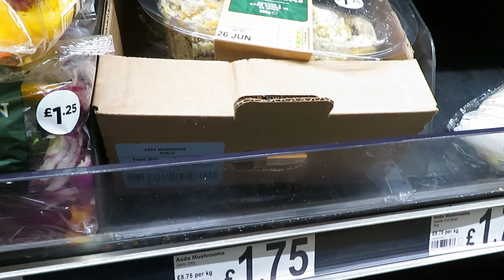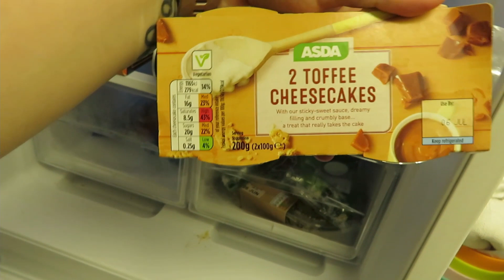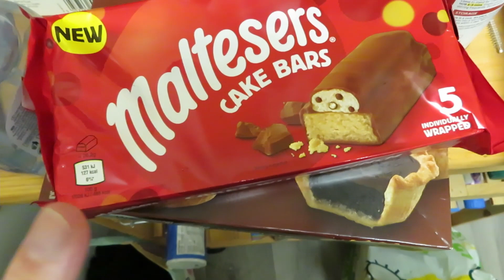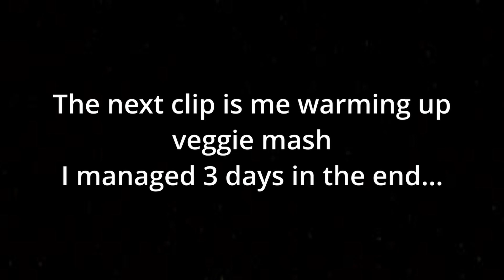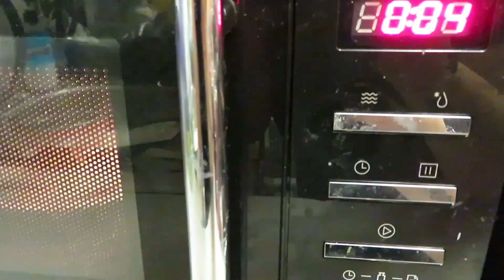Vegetarian Challenge || Being Vegetarian for 3 days || Trying New Foods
This week I tried to do a weeks worth of vegetarian eating but only managed 3 days. Next time hopefully I can do the full week. Regardless of the time frame I managed to try to yummy new foods that I will be eating again.

Useful Links For This Video:

Credits:
Intro & Outro created with the ‘Intro Maker’ app by ‘ryzenrise’ on the Google Play Store.